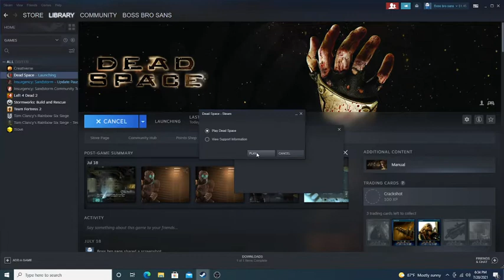dead space part 1 on the pc